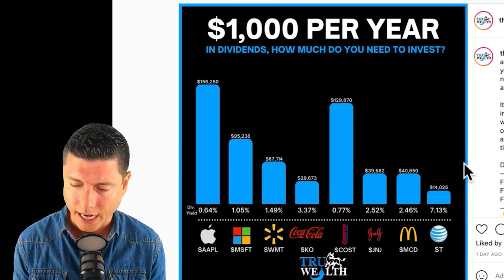Vivir de dividendos y “sin trabajar”